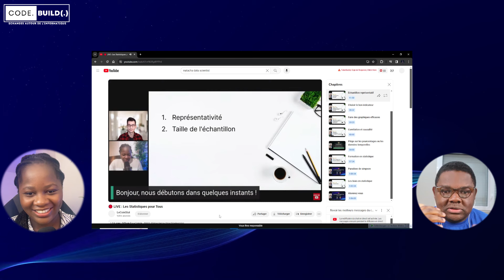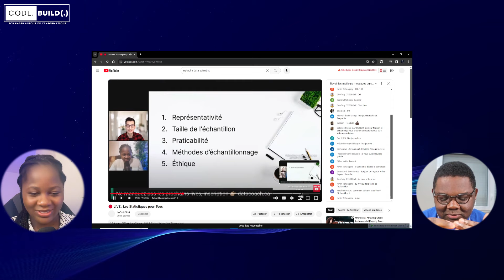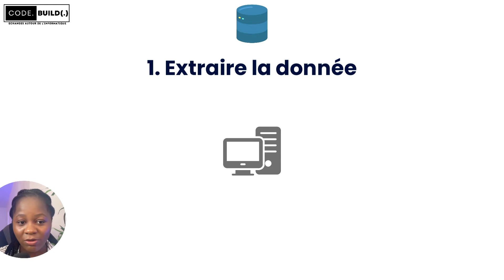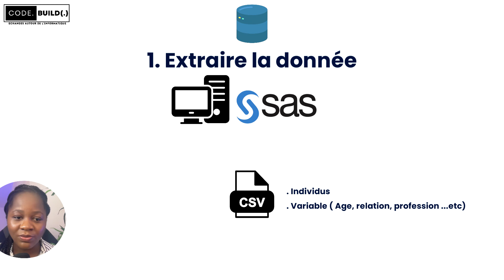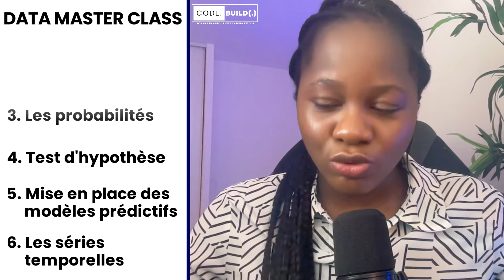La Data Science et ses Opportunités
Dans le monde fascinant de la 📊 Data Science avec la célèbre Natacha NJONGWA de la chaine @LeCoinStat

Dans ce podcast, nous explorons la définition de la 📊 Data Science, les différences entre les métiers de 🛠️ Data Engineer, 📊 Data Analyst et 👩‍🔬 Data Scientist, ainsi que les raisons pour lesquelles ces carrières sont si attractives.

Natacha partage avec vous son parcours professionnel, ses réussites marquantes et les défis qu'elle a surmontés, offrant des conseils précieux pour ceux qui envisagent une carrière dans ce domaine. De l'importance de l'enseignement et du mentorat aux tendances émergentes et aux perspectives de rémunération, ce podcast offre une mine d'informations pour les passionnés de données.

Chapitres

00:00 Intro
02:27 Présentation et Parcours académique
03:29 Définition de la Data Science
48:06 Formation en Data Science
01:08:41 Conclusion

🚀 N'hésite pas à suggérer des vidéos pour notre chaîne et à rester connecté grâce à nos outils de suggestion et de newsletter !

 / alexproductionsmusic
Music powered by BreakingCopyright: